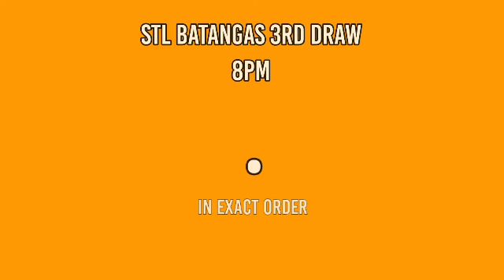2ND DRAW, STL BATANGAS 4PM RESULT TODAY May 13, 2022 AFTERNOON DRAW RESULT STL PARES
STL Small Town Lottery, Second draw result for STL BATANGAS STL Pares Game.
STL BATANGAS 2ND DRAW RESULT TODAY
GAME: STL BATANGAS 2ND DRAW
STL BATANGAS live draw today 2nd draw